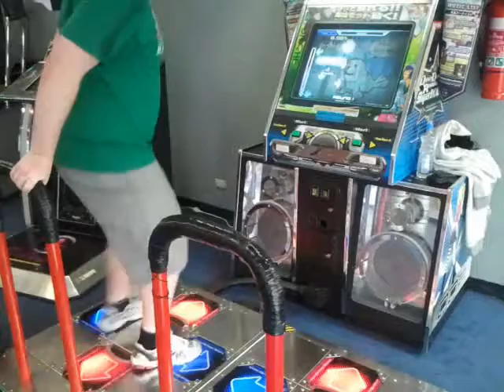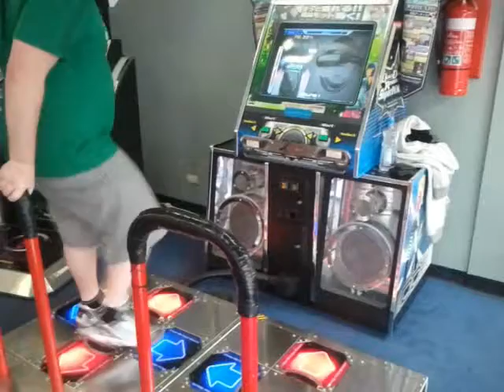ITG - Baby Seal 87.74%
ITG at Box Hill is nice!